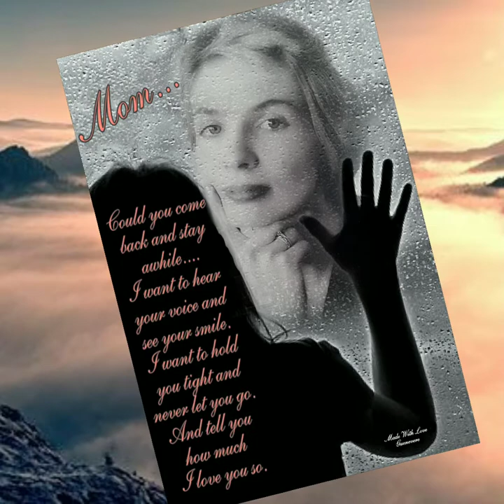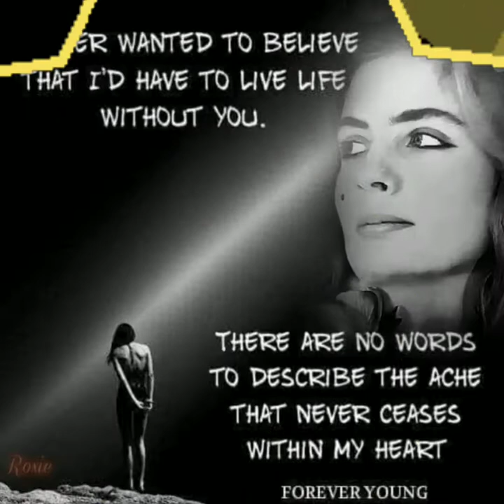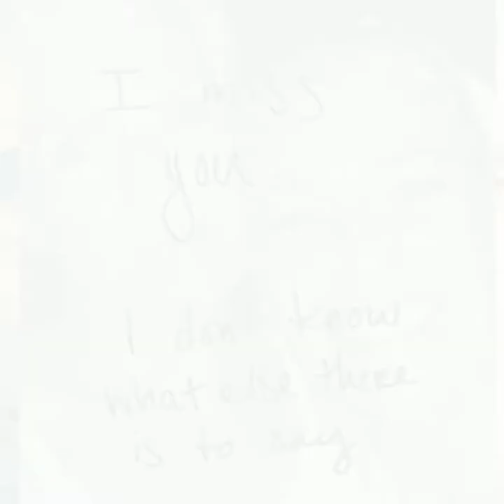In Loving Memory Of Joan Van Vledder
Happy Heavenly Birthday my precious beautiful mother.  You are forever loved and missed.